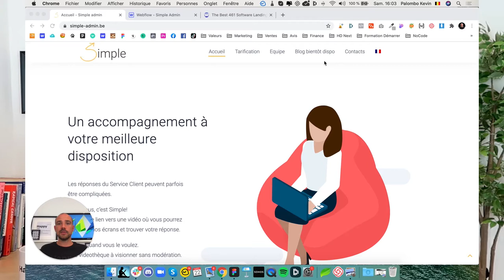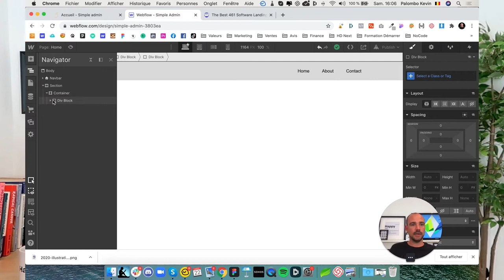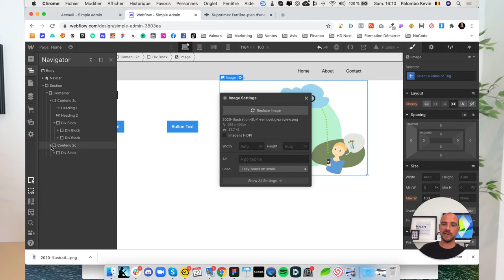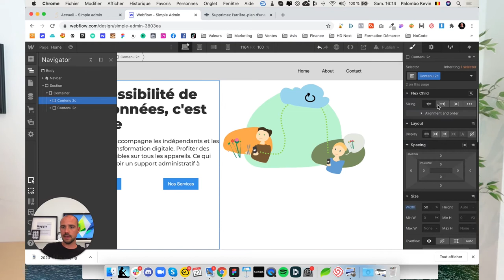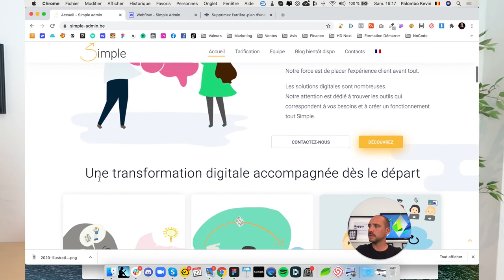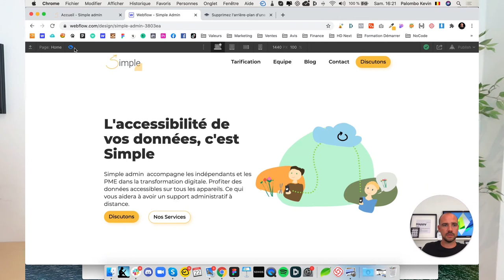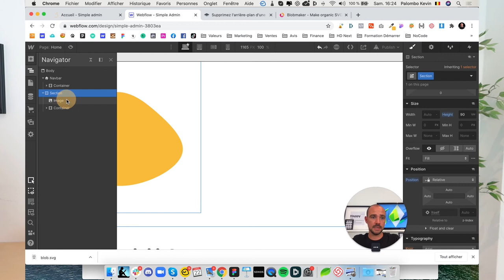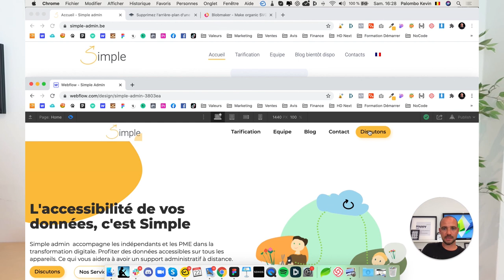Refonte du Site Web Simple Admin - 2020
J’étais exactement à la même place que toi le 1èr janvier 2015 lorsque je m’apprêtais à me lancer dans une formation au nom encore peu connu, Webflow. Sans avoir fait d'études au préalable, cette formation a changé ma vie, alors si tu veux aussi un changement, je pense que ce qui suit va t'intéresser!

TimeStamp de la vidéo:
0:00 Intro
1:40 Le Projet "Avant"
3:36 Pour plus de conversions, c'est bien d'avoir le texte positionné à Gauche
4:30 Création des bases de la structure sur Webflow
7:30 Ca va VITE sur Webflow, on créé le HTML Visuellement !
8:40 Supprimer l'arrière plan d'image en 1 Clic
20:46 Blub Maker (à retrouver également sur ton tableau de bord perso)
23:00 Les finitions

HELLO

OUTILS WEB

COPYRIGHT

SOCIAL